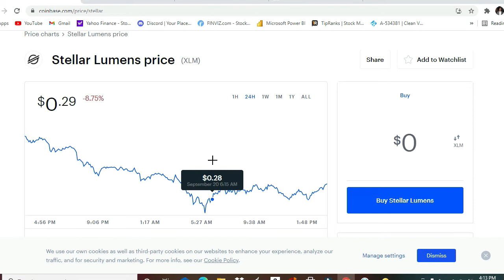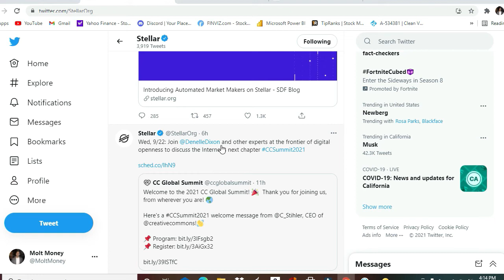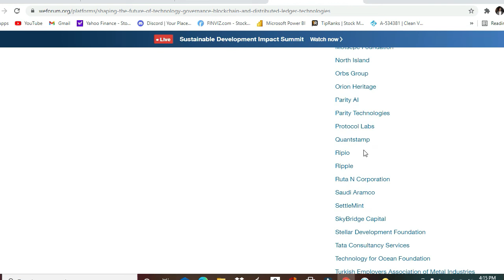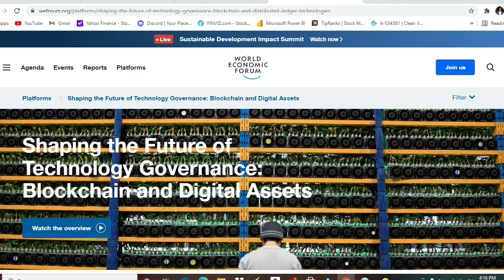Stellar XLM Crash?!? What To Expect in The Crypto Market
Today was brutal in the crypto and stock markets. There is a lot of FUD and today I would like to take a minute to talk about one crypto that was hit hard and where I see it going.